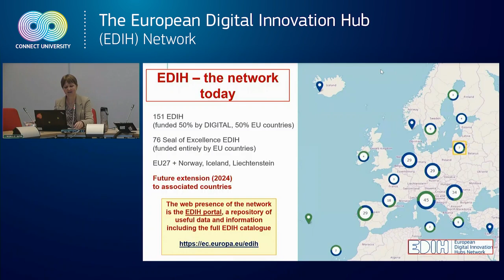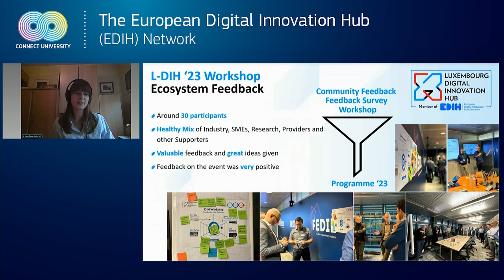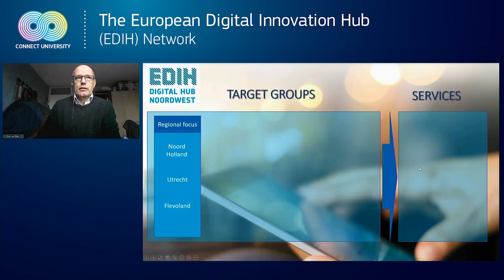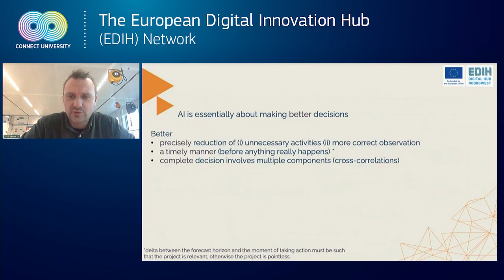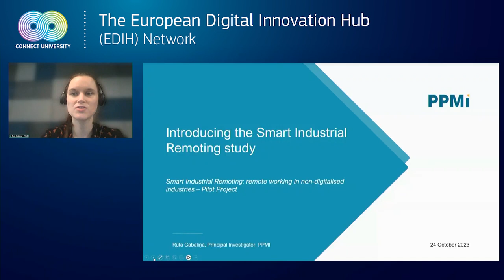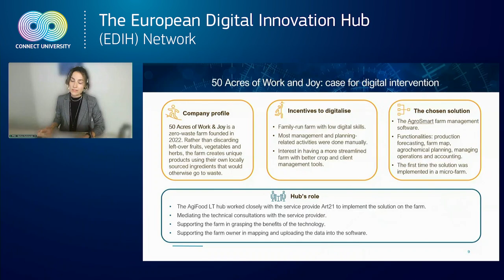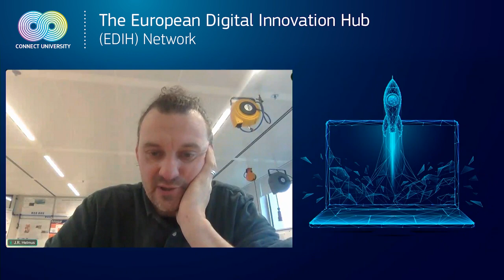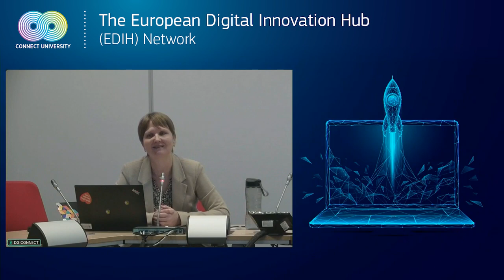CONNECT University – European Digital Innovation Hub (EDIH) Network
European Digital Innovation Hubs (EDIHs) are one-stop shops supporting companies and public sector organisations to respond to digital challenges and become more competitive.

This training will describe the real-life impact that the HUBs intervention has on SMEs.  Find out about the existing networks and the wide range of sectors and technologies that are covered.

Subtopics:
- What is the Network?
- Industry Outreach
- Cybersecurity
- AI and Data
- Skills/Green/Digital

Chapters:

00:00 What is the EDIH Network? - Malgorzata Nikowska, DG CONNECT Head of Unit A4
07:32 Industry Outreach – Lynn Rosa Andre, EDIH L-DIH
25:05 AI and Data - Erwin van Eijden and Jurjen Helmus, EDIH NWNL
49:58 Digital Skills/Green/Agri - Barbora Kudzmanaitė and Rūta Gabalina PPMI - Industrial remoting study
1:08:09 – Panel discussion